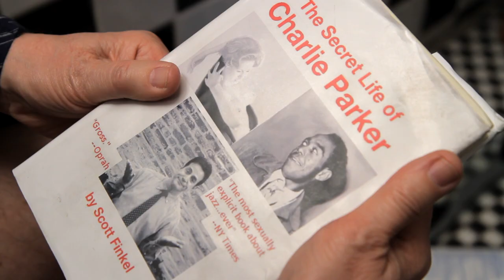Paul and the Enemy Trailer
Official Trailer for "Paul and the Enemy"

A Bagels and Ham Production

Written, Produced, and Directed by Jeremy Schaftel

Paul: Allen Enlow
Scott: Philip Schaefer
Amanda: Gina Scarda